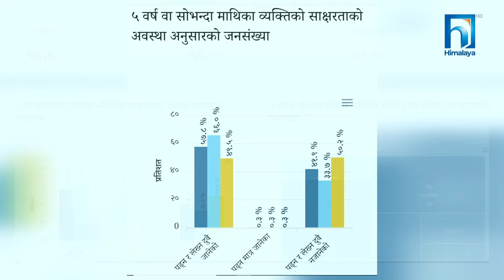जनज्योति बहुमुखी क्याम्पसको प्राथमिकता - गुणस्तरीय शिक्षा